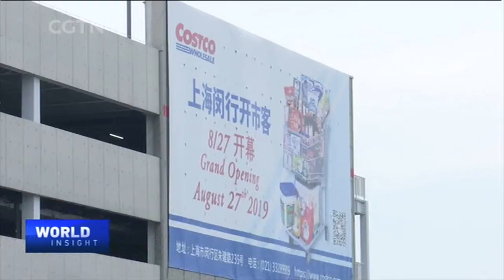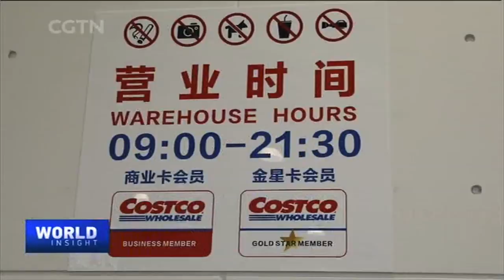Big splash on Costco's opening, despite trade war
Throngs of shoppers forced American wholesaler, Costco, to close its doors, just five hours after opening its first physical store in China. The U.S. retail giant is diving into the cutthroat retail industry in China, despite U.S. President Donald Trump's threat to try to force American companies out of China. So with such a busy first day, can Costco keep this "beginner's luck" alive?